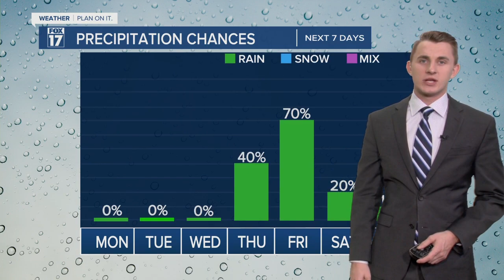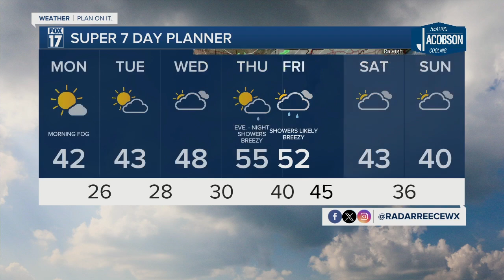Sunday Evening Forecast Feb. 4, 2024